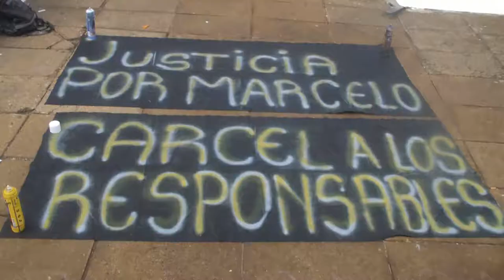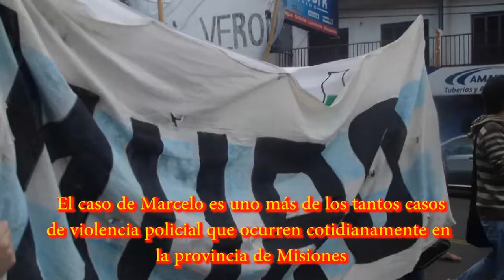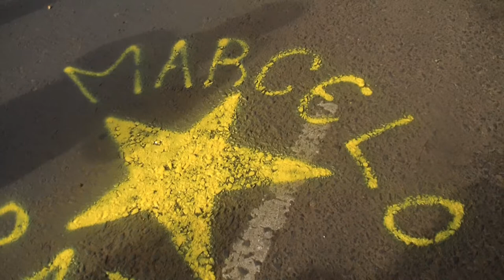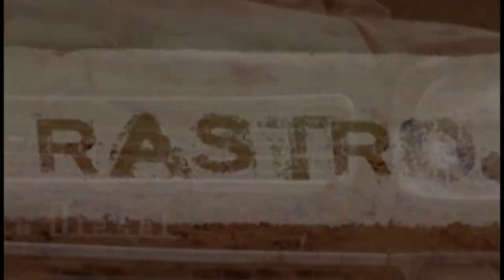Marcha x Marcelo Paz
Familiares y amigos de Marcelo, junto  a compañeros de organizaciones sociales, CTD Anibal Veron, Polo Obrero, Organizaciones estudiantiles (Praxis, Muro) y medios de comunicación alternativos como Revista Supercifie y La Rastrojera TV, se movilizaron desde el Mástil hacia la Comisaria Tercera para manifestar el repudio ante la golpiza que sufrio Marcelo en dicha comisaria pasada la medianoche del sábado 16 de junio de 2012 en Posadas.